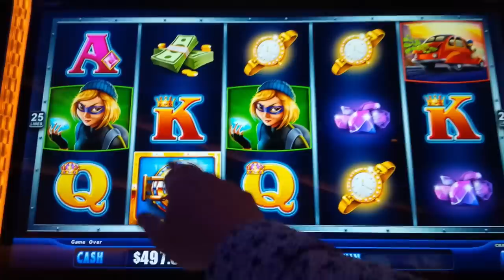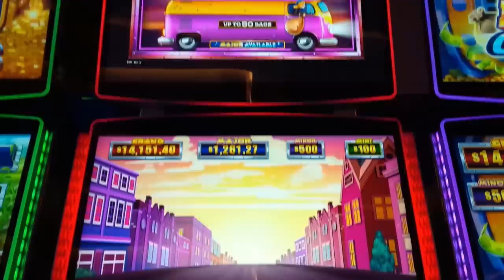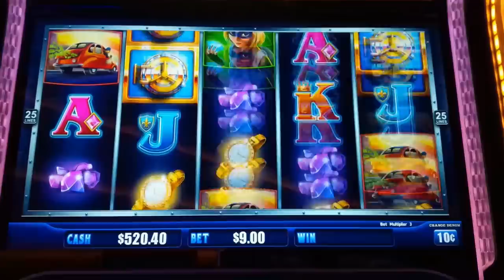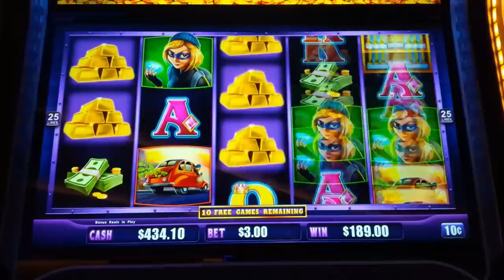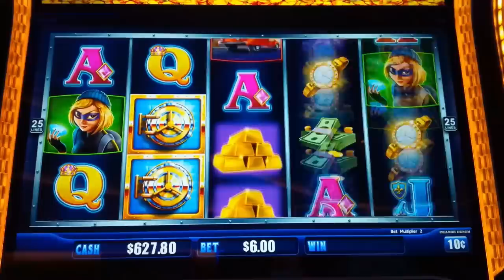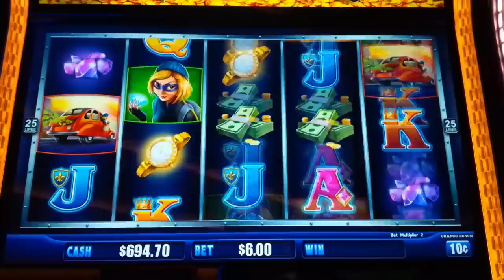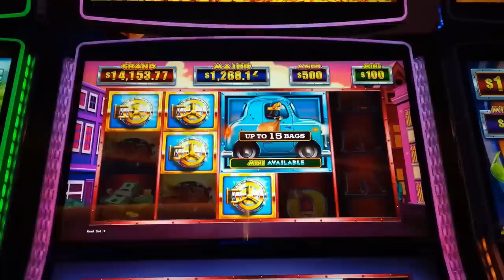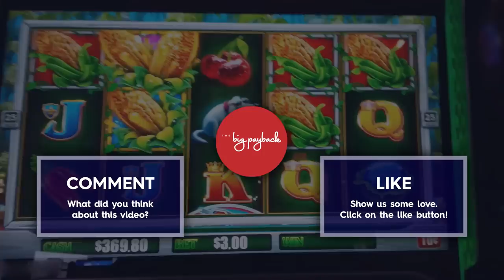INCREDIBLE 6 RETRIGGERS on NEW Lock It Link Big Money Getaway Slots!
NEW FAVORITE! The Lock It Link Riches Big Money Getaway slot machine by Light & Wonder!

Big Money Getaway is part of the Lock It Link Riches family of slots where you win by landing winning pay lines and to help, stacked wilds may land on reels 2 thru 4 during the base game. The real fun, of course, is with one of the special features of the game:

The Pick a Bonus Feature is initiated by landing 3, 4 or 5 scattered bonus symbols for 2, 15 or 100 times your total bet respectively after which you then choose your feature:

The Wild Bonus Feature awards you 12 free games and whenever a wild symbol lands, it nudges to fully occupy that reel. Wilds may now land on ALL reels and retriggers are possible by landing 2 bonus symbols for 3 additional games or 3 or more bonus symbols for 12 additional games.

If you choose the Vault Feature, 6 or more standard vault bonus symbols will land on the reels and initiate the standard Vault.

The Vault Feature plays similar to Eureka Reel Blast, where adjacent symbols in a square or rectangular configuration will combine to ultimately have the potential for larger prizes. Special Vault symbols also may initiate the bonus on two reel sets or initiate the Rapid Feature, where shapes of 2x2 or greater will receive extra credits

I LOVE this game and also love its cousins, Eureka Treasure Train where I scored a BEYOND JACKPOT SESSION Or how about the ULTRA RARE MEGA FEATURE on Cash Crop

0:00 Big Money Getaway Intro
1:33 Double Vault Bonus!
8:08 Free Games Feature!
14:50 Vault Bonus - $9 Bet!
20:03 Double Vault Bonus!